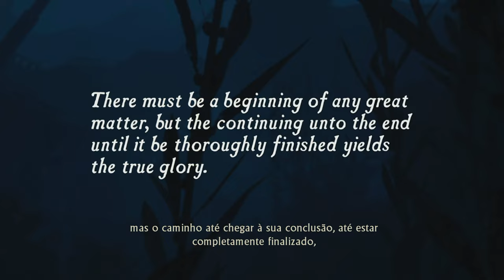Uncharted Drake's Fortune #1 - A Aventura Começa | Dublado em PT-BR